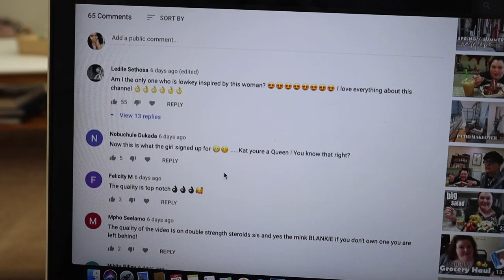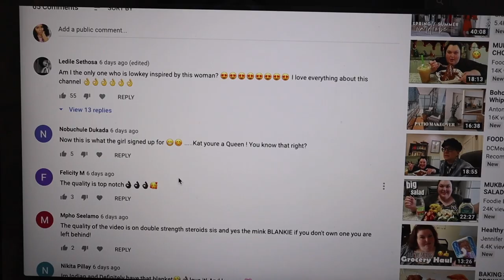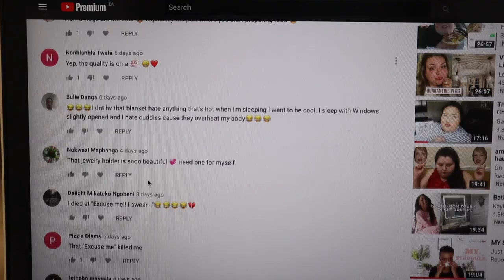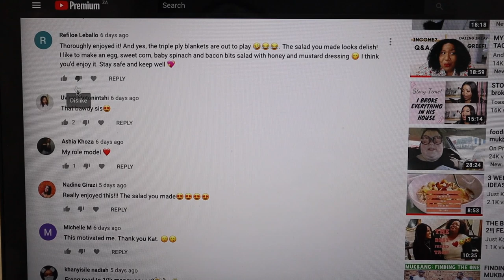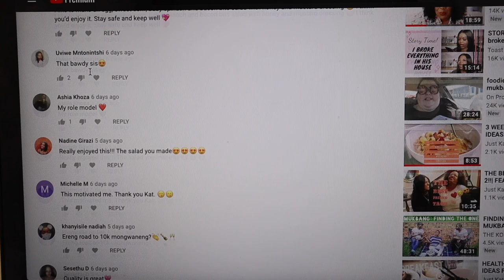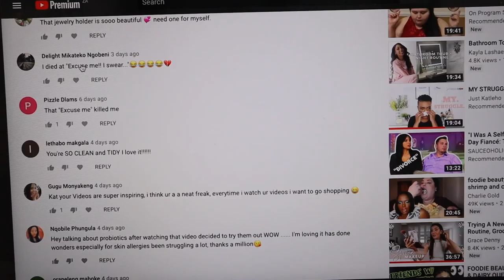HOME VLOG: COVID CHATS, THANK YOUs, MASKING, READING-COMMENTS & THANKS, CLICKS HAUL! ROADTO10K!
Hi!

K.